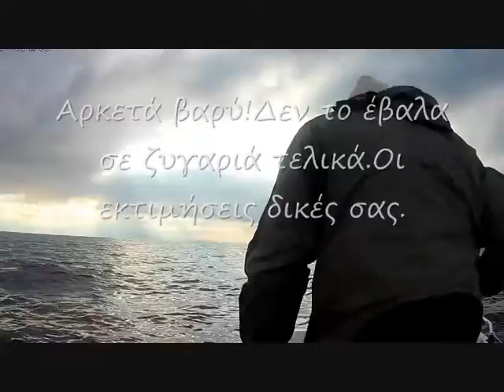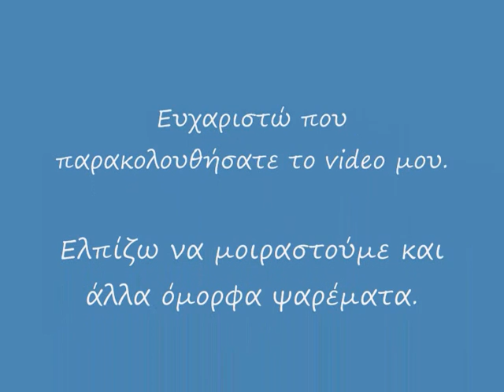inchiku fishing Skiathos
inchiku fishing,fagri,tsaousi.fishing pagrus pagrus,pink dentex.Gros dent'e rose,dentex gibbosus.Light jigging technik.inchiku.Shimano bottom ship 160 gr.Skiathos Greece